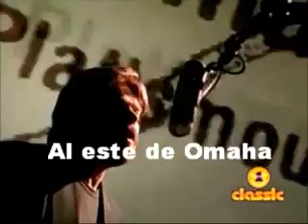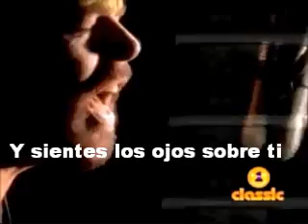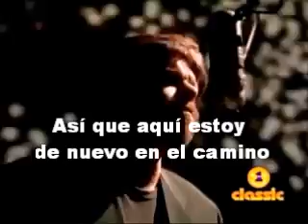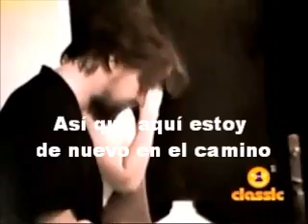Bob Seger - Turn The Page Subtitulos en Español